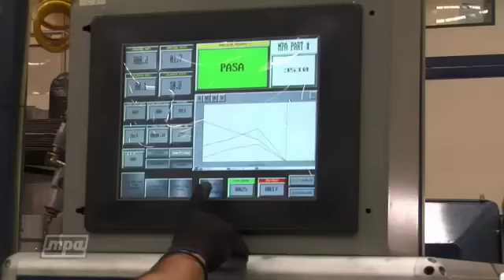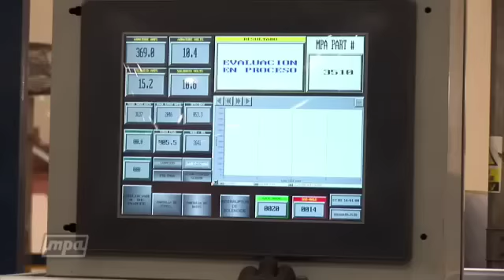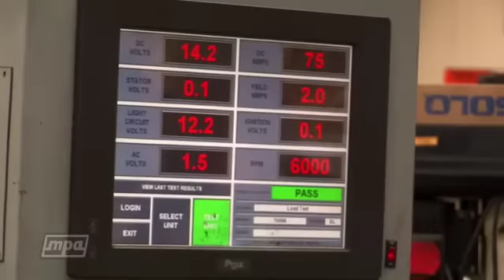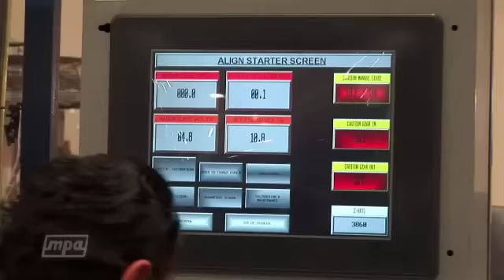Motorcar Parts of America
TradePro Media goes to Tijuana, Mexico to capture the employees of MPA hard at work!